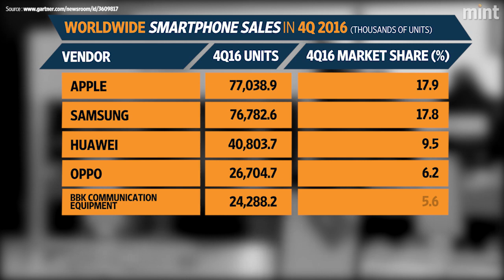Apple topples Samsung as No 1 in global smartphone market: Gartner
Gartner says Apple toppled Samsung as No 1 player in global smartphone market with 17.9% share in the December quarter